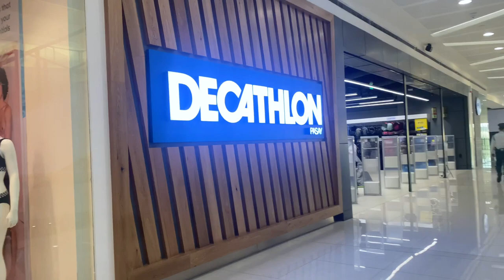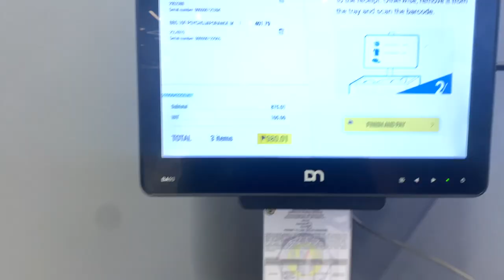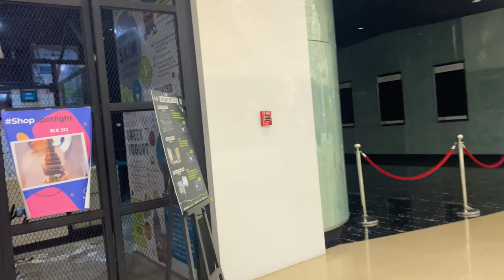CHRISTMAS EVE 2021